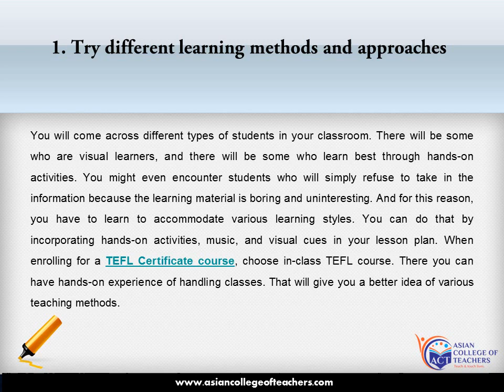Tips for Teaching English Abroad